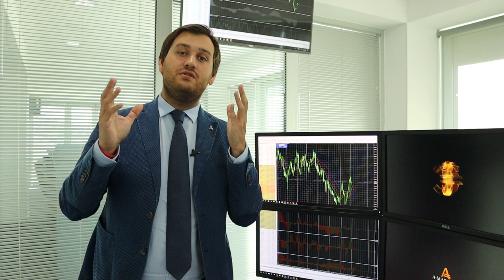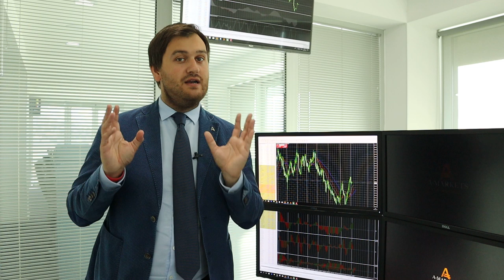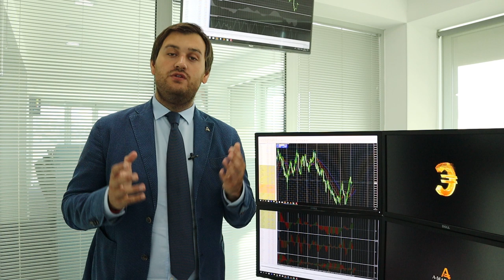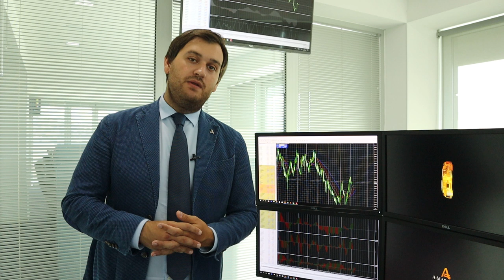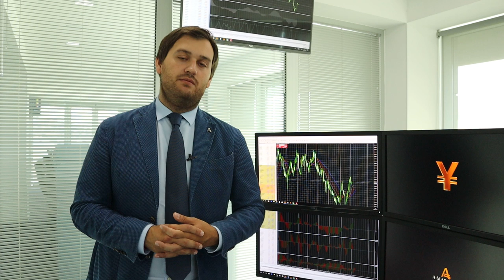Почему не стоит продавать нефть?